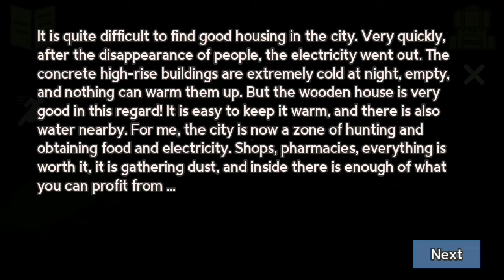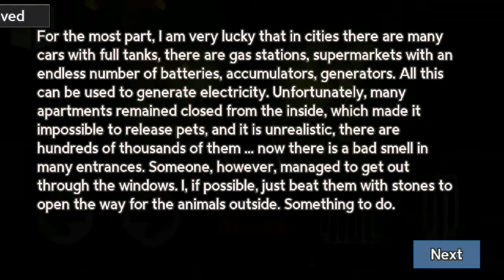Bunker21|Gameplay Walktrough Part 1-2And Boss Secrets Part 1 (iOS,Android)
Bunker21|Gameplay Walktrough Part 1-2
And Boss Secrets Part 1 (iOS,Android)
Bunke 21 is Cool And awesome Game with very good Puzzles To solve